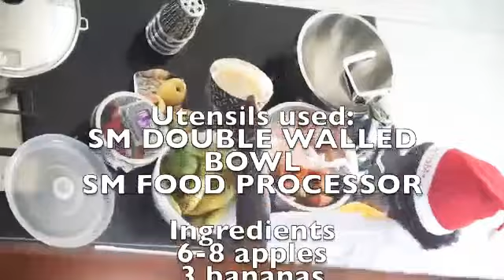Saladmaster Yuletide Fruit Salad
Yuletide Fruit Salad
Utensils used:
SM DOUBLE WALLED BOWL
SM FOOD PROCESSOR

Ingredients
6-8 apples
3 bananas
1 pawpaw(Ripe but not soft)
Lemon juice
Grapes
Blueberries
1 big ripe Pine Apple

With Cone 3 cut
Apples, bananas, pineapple
Squeeze on lemon juice to delay oxidation with the apples and for flavor

Remove food guide from processor and cut pawpaws with cone 2

Throw in your grapes and blueberries and mix everything together

Serve fruits with ice cream topping 😋